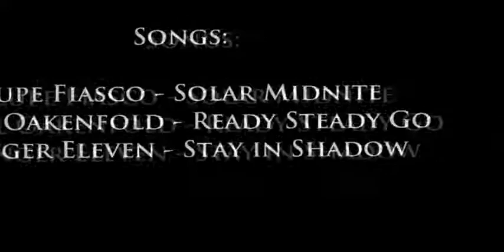xBullseyexDreamx :: 2nd GoW Montage